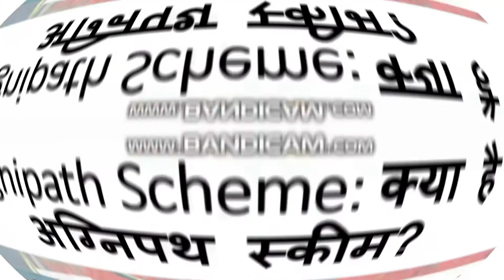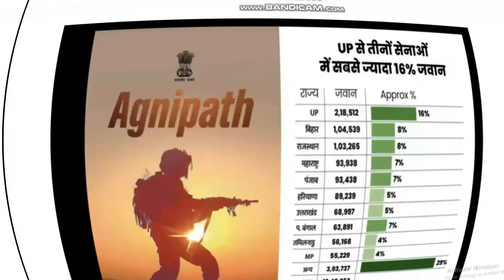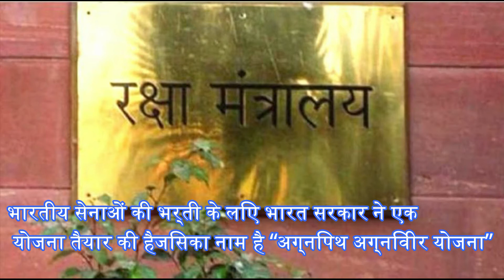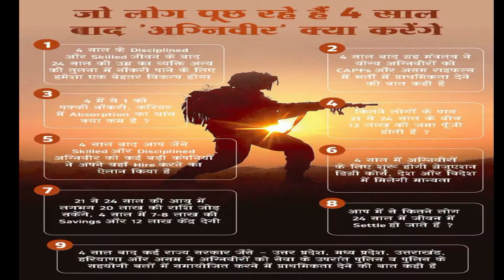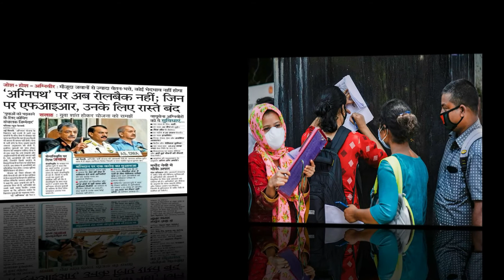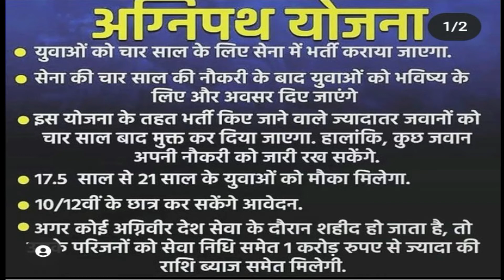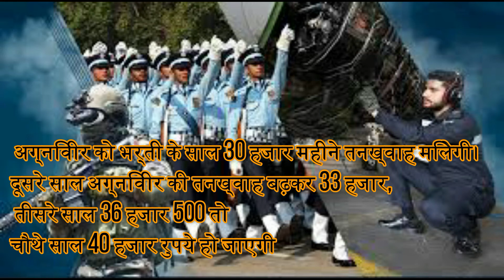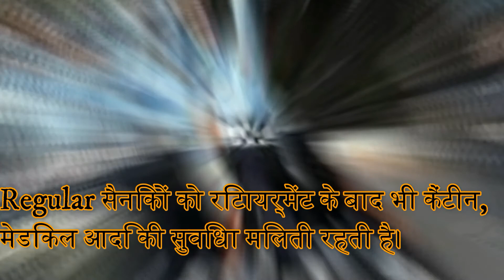Agniveer अग्निपथ योजना क्या है?फायदे और नुकसान क्या है|Agneepath Yojanaक्यों हो रहा विरोध?,NETAVEER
अग्निपथ योजना के फायदे और नुकसान क्या है | Agneepath Yojana
क्यों हो रहा विरोध?